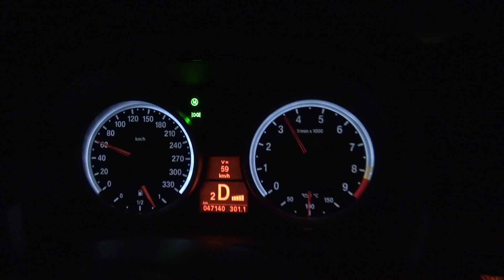M3 E92 DCT G-Power SK II 600HP 60-340 km/h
By Gustav